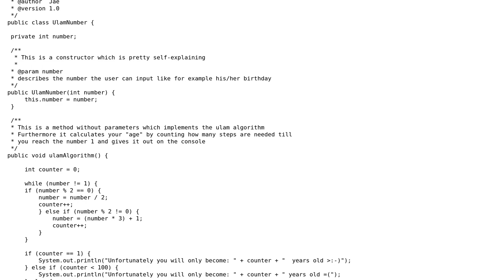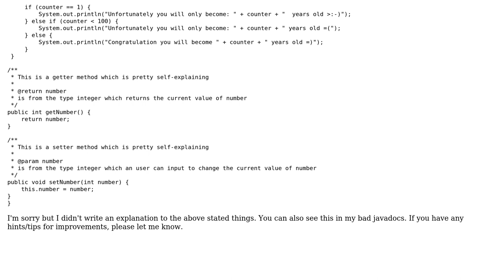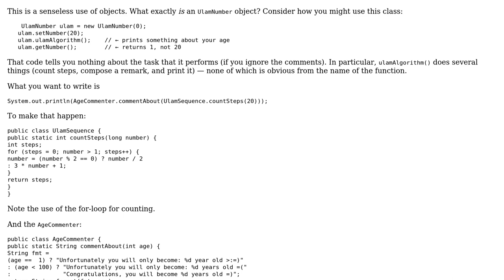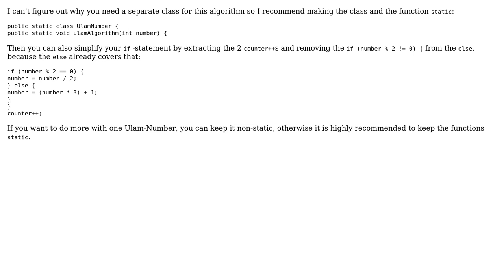Ulam numbers (calculates your life expectancy if you want to) (2 Solutions!!)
Ulam numbers (calculates your life expectancy if you want to)

With thanks & praise to God, and with thanks to the many people who have made this project possible! | Content (except music & images) licensed under CC BY-SA | Music | Images & others | With thanks to user jhyoneville user GiantTree user 200_success and the Stack Exchange Network Trademarks are property of their respective owners. You are responsible for your own actions.